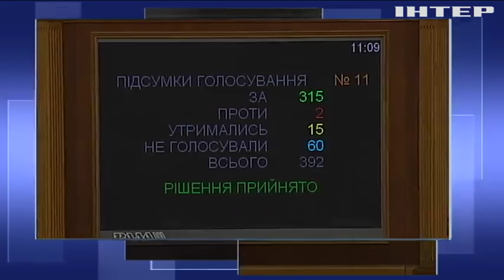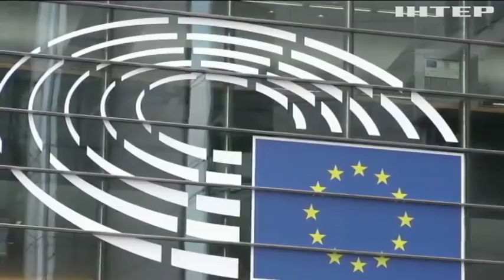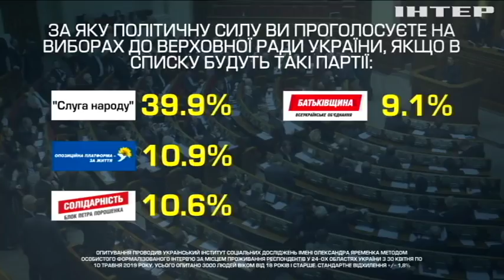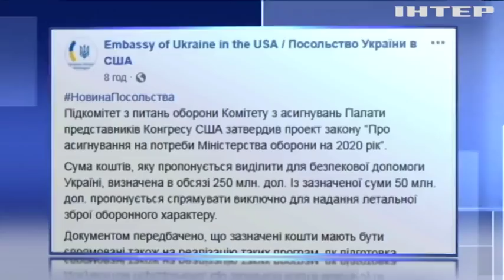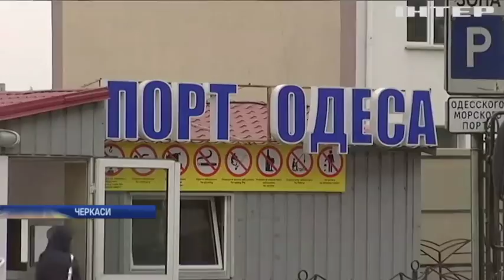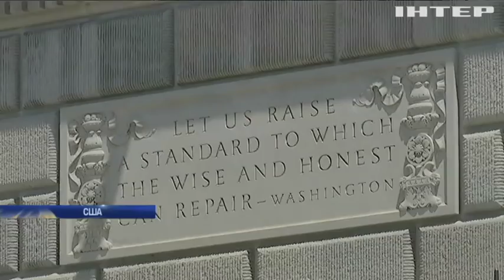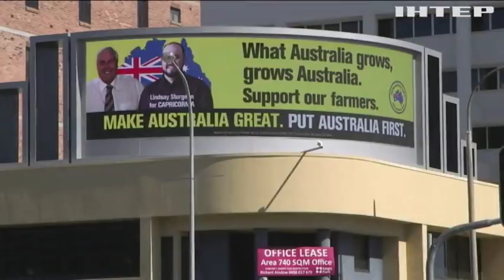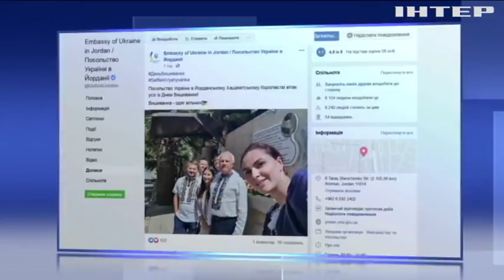Подробности, выпуск за 16 мая 2019 года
Дивіться у випуску:
"Зе"-понеділок, 20 травня. Верховна Рада призначила інавгурацію президента, чому вибрали саме цю дату?;
Навіть греблі не витримують. На Прикарпатті аномальні зливи, як рятуються жителі?;
Мей, до побачення. Однопартійці британського прем'єра вимагають від неї дату відставки, чим погрожують у разі відмови?;
Червоне - то любов. Українці вбралися у вишиванки всіх кольорів і фасонів, хто був оригінальнішим?